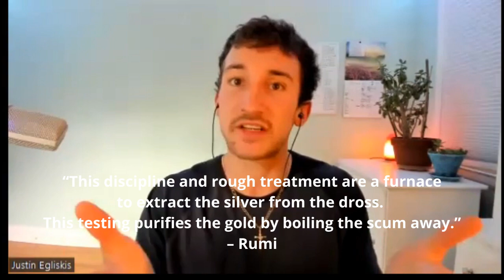The Advantages Of Being A Rational Thinker [E17] - Rogerio Marquest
Rogério is a student of philosophy, he has invested vast amounts of time learning from Stoicism, Epicureanism, Sufism, Buddhism, and Taoism.

Talking with Rogério I was left feeling in awe, I know this conversation can make a valuable impact on your life. We have to enjoy the journey, and if that sounds appealing to you listen to our conversation and figure out exactly how to do so.